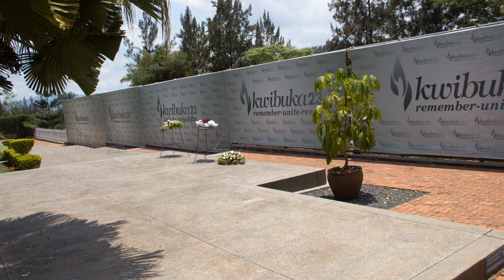גורילות ברואנדה Gorillas in Rwanda